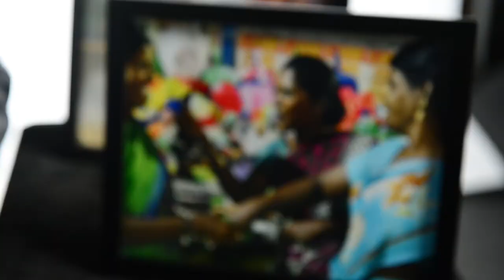Faculty feature: Srinivas Venugopal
Growing up in the Indian city of Chennai, "poverty is something that you see all around," says Srinivas Venugopal, an assistant professor of marketing. He began thinking about social entrepreneurship, or using business for social change, and now immerses himself in communities around the world to study the transformative affect running a business can have on a person's life.